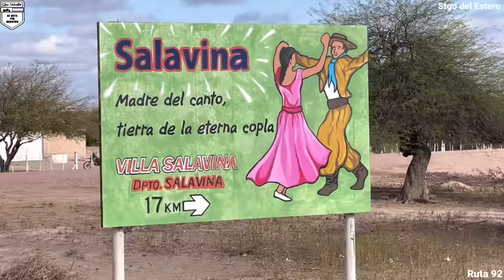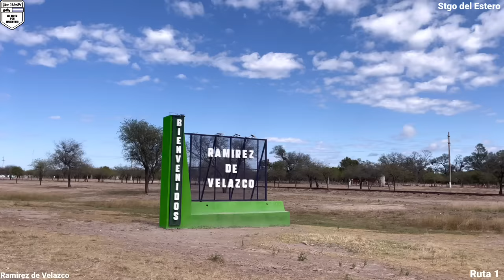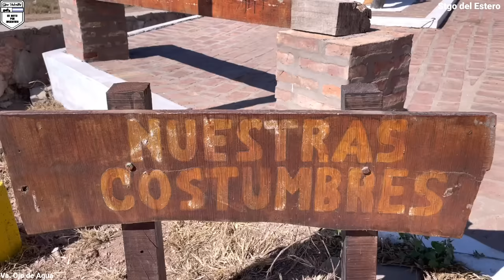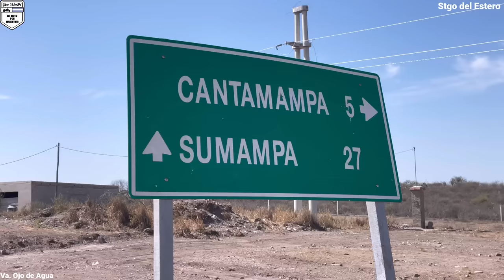VILLA OJO DE AGUA | Sumampa | Los Telares | Ramirez de Velazco | Santiago del Estero | Gino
Hoy recorremos Tres rutas santiagueñas y visitamos varias localidades, acampamos en VILLA OJO DE AGUA. No te pierdas de conocer algo más de la provincia de Santiago del Estero